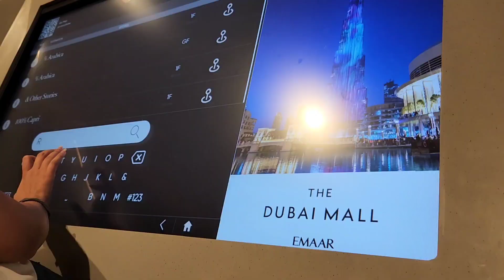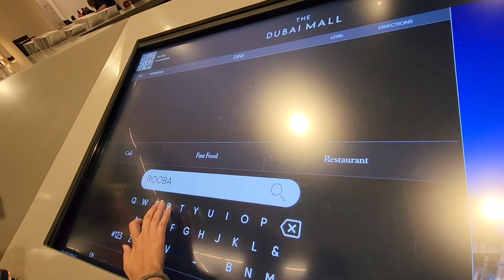Bye-bye dubai| Dubai Mall| Burj Khalifa| Khwab Indian Bistro| Ep-5